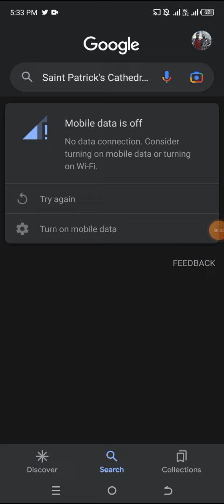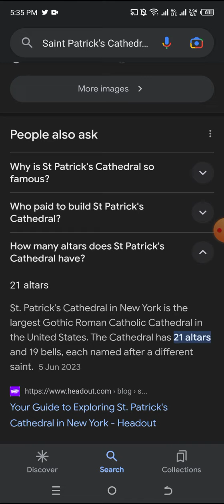Can't believe my eyes